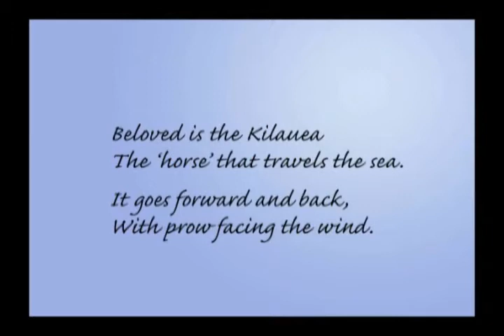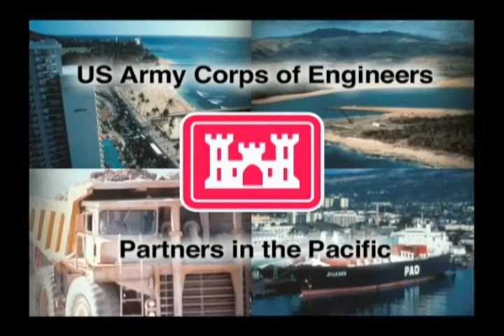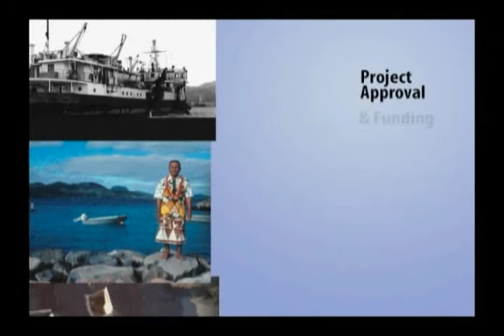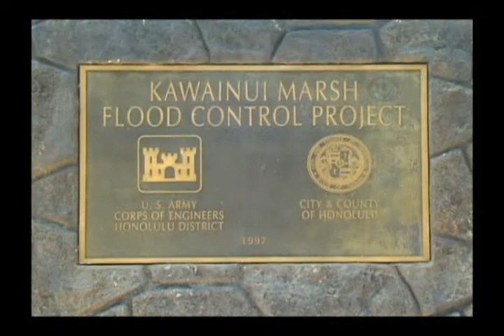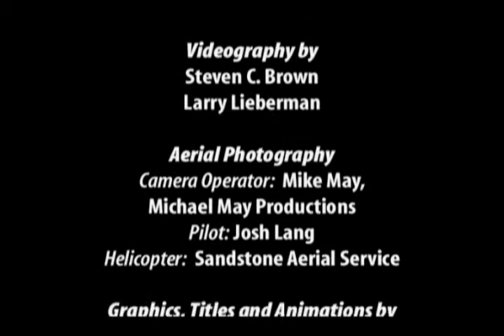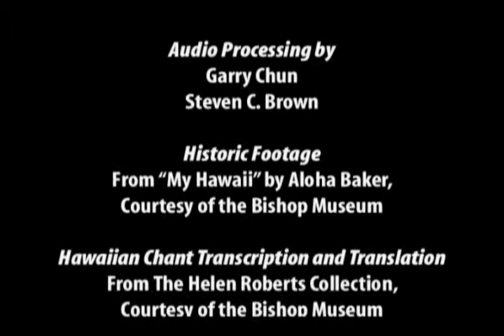Partners in the Pacific.wmv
This is the welcome video at the U.S. Army Corps of Engineers Pacific Regional Visitors Center for the Honolulu District.  Narrated by Michael W. Perry, the short film discusses the Corps role as Partners in the Pacific -- protecting, preserving and improving the way of life for islanders and visitors alike.